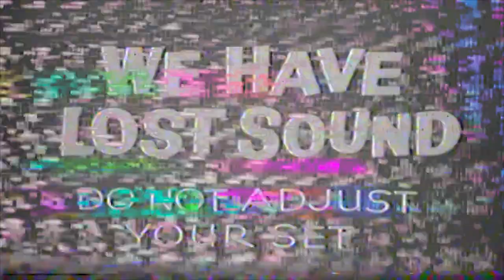Wild Dogs - Kinda Dead (MUSIC VIDEO)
Artist: Wild Dogs
Song: Kinda Dead
Album: Cruel Cathedral
Producer: Wolfie Vincent

Cruel Cathedral Opening Soon

Lyrics:

(Wolfie Vincent)
Wolf bang boogie, the royal famine
I kidnap horses, little pony ransom
A retard beater that's fist fucking phantoms
Underdogs grab weapons here's your anthem
Drag your boss by the ankles til their face scraped
Never let these crows invade
Hey Kanye, when we in the same place
I'mma stab your bitch in the ass + kick your kid in the face
I'll turn your family to a snuff film fucker
Send you swollen to your dead mother
Fuck making friends, I'm here to destroy structures
If you ain't feelin' Niezel or Wolf then fuck ya
My paranoia is a gift to your worthlessness
I'm a one man game of chess
That turns cowards into a birthless mess
Beating off in the booth where you confess

Hook:
I only feel like I'm kinda dead
But they thinking that I'm fully dead

(Elliott Niezel)
Plastic bill folds, Burberry watch
Plastic dildos, all in her twat
I'm railroads, I'm solid rock
I'm stale smells in an arid lot
I'm trash dumps, I'm last months news
Dead in the car trunk
I'm a Jewish holiday call me passover, I'm land roving
Carving flesh, sucking tits like a cows udder
Fuck your mother, fuck your dad, fuck yourself
You think I'm dead but I'm just in hell
Right away I'm in love with hate
No ones safe when it comes to Nate
I'll drown your baby in the Mono Lake
Discussions with a man I can't see + can't behold
Half dead empty soul, broken crow
Coriander talcum powder
Kill a hooker at the baby shower, watch the blood splatter like...